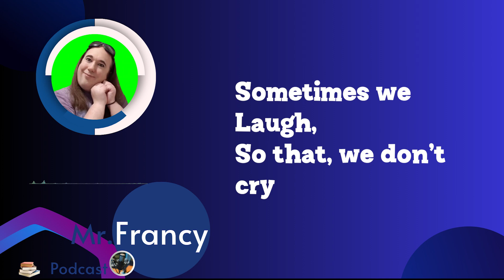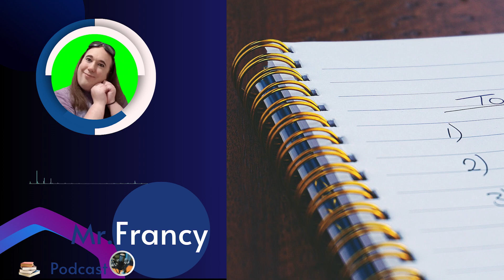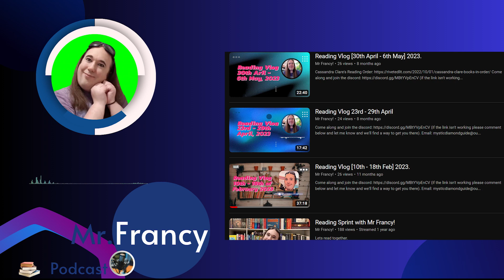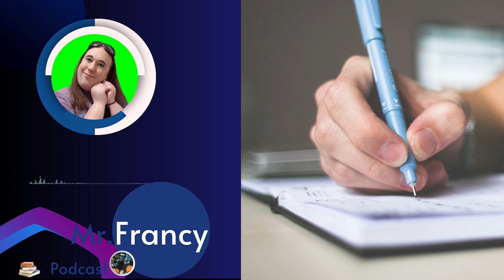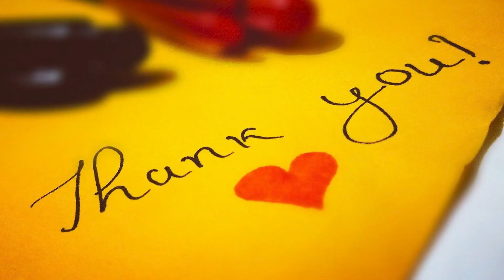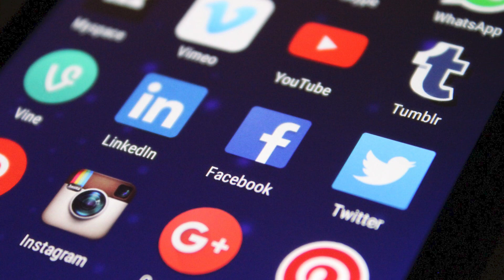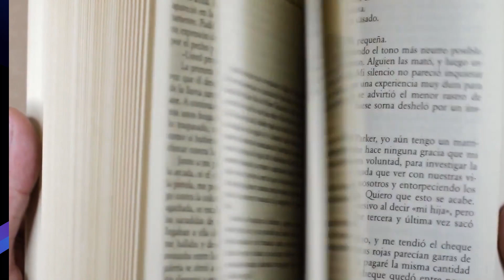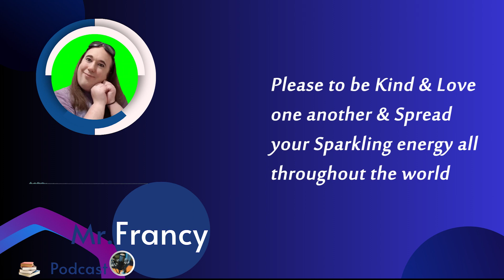Weekly Vlog [22nd - 28th January] 2024.